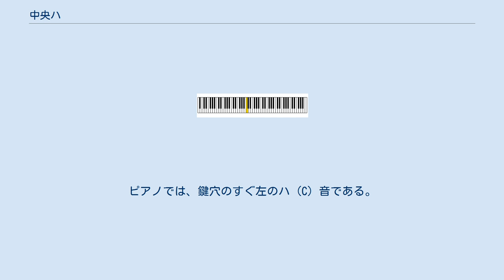中央ハ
中央ハ（ちゅうおうハ）とは、ピアノ調律や弦楽器のチューニングに基準音としてよく使われるイ (A) 音のすぐ下のハ (C) 音のことである。
ソルフェージュでは、固定ド唱法の基準となる音である。
 音部記号ごとの中央ハ。
左からト音記号（ヴァイオリン記号）、アルト記号、テノール記号、ヘ音記号（バス記号） 通常の88鍵のピアノにおける中央ハの位置 A＝440Hzであって、かつ十二平均律であるならば、約261.63Hzの周波数、MIDIのノートナンバーは60、日本式表記は一点ハ、国際式表記はC4である。
また、日本では一般に「真ん中のド」というと中央ハのことを指す。
単に「ド」という場合もある。
 ソプラノの最低音に近く、多くの女性や未変声の男性が出すことのできる最低のハ (C) 音である。
バスの最高音に近く、変声を終えた多くの男性がファルセットを使わずに出すことのできる最高のハ (C) 音である。
 普通のフルート、テナーリコーダーの最低音である。
オーボエ、クラリネット、トランペット、ヴァイオリンの出すことのできる最低のハ (C) 音である。
ヴィオラの最低音より1オクターブ高く、チェロの最低音より2オクターブ高い。